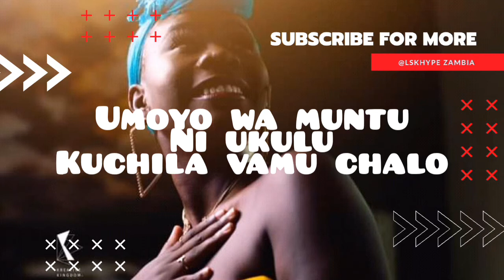Wezi- Leiloe (Lyric video)